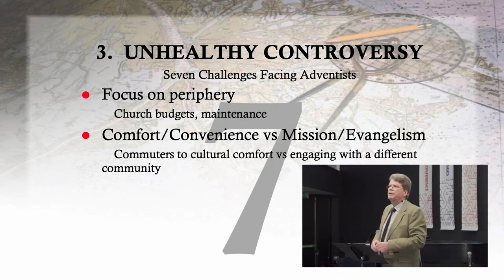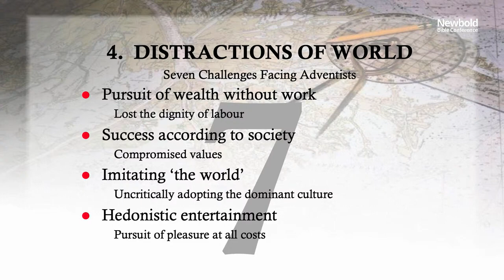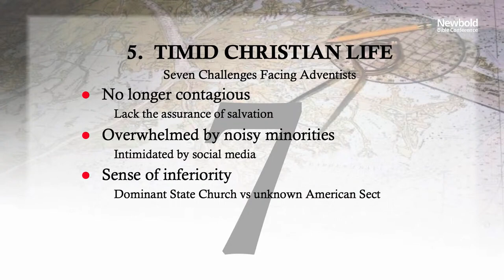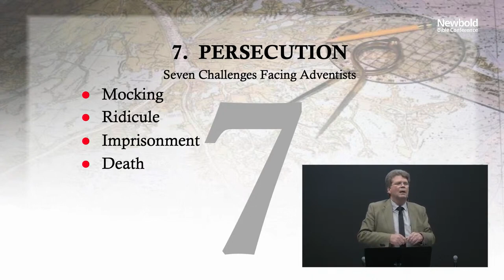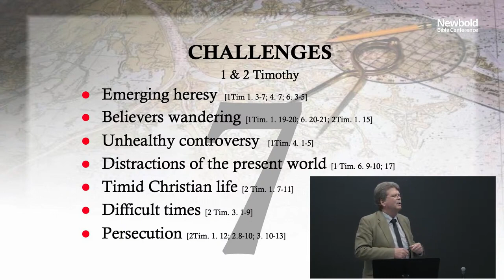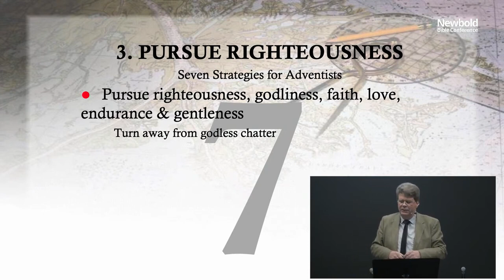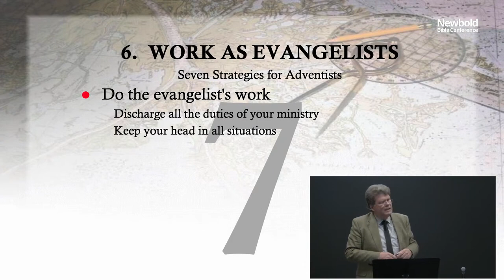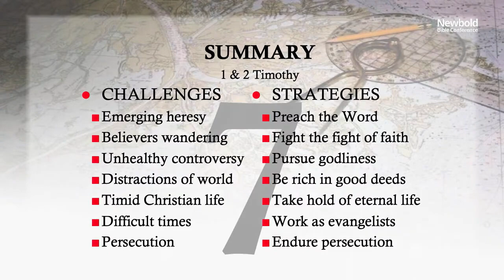Newbold Bible Conference 2022 - Issues Facing Adventists Today - Stephen Currow